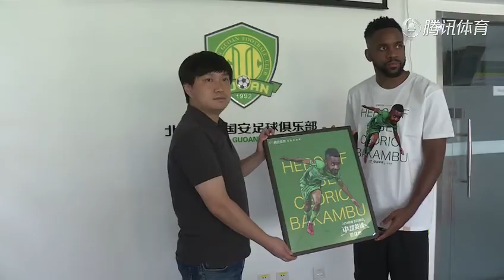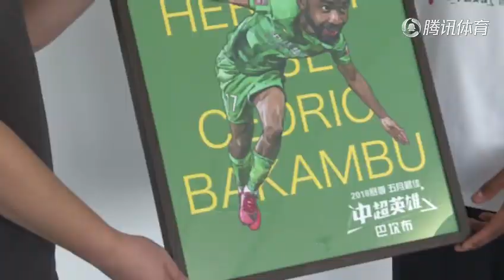[球员采访] 巴坎布荣获中超英雄5月最佳：困难刚刚开始 腾讯体育 20180606